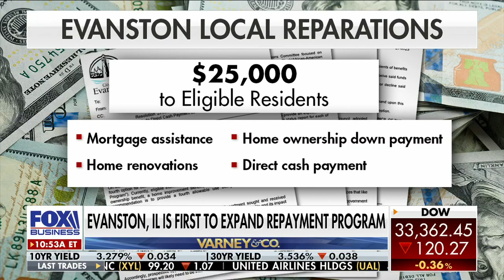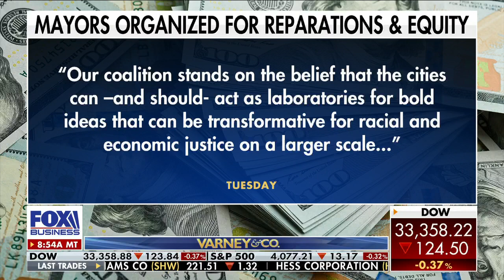NAASD on Fox Business News 4/6/2023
@FoxBusiness featured Chris Lodgson speaking on behalf of NAASD that we are advocating to create a category for descendants of persons enslaved in the US. Watch as he tells them that the descendants are a specific group & that we deserve our own category and that we expect direct cash payments. #2